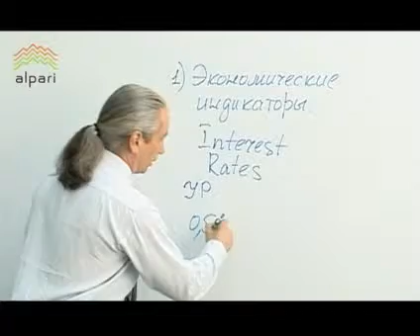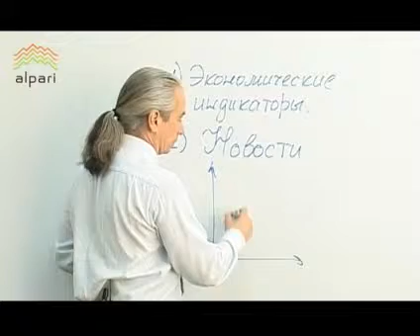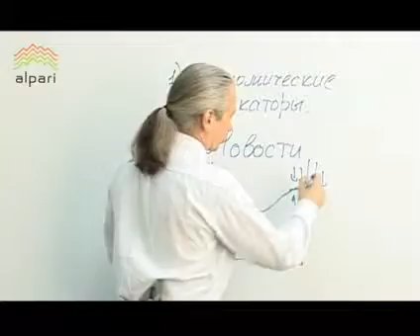Фундаментальный анализ на Форекс